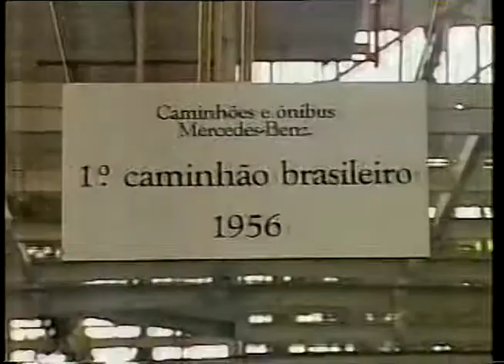TJ BRASIL 1992 - Férias Coletivas / ABC - Zileide Silva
Apresentação: Boris Casoy
      Reportagem: Zileide Silva
             Imagens: Javier Malavasi (câmera JVC SVHS KY-25)
               Auxiliar: sem
Mot. Iluminador: Oswaldo ("Overdose")

Matéria gravada em 18/01/1992.

Região Industrial do ABC, São Paulo
(municípios de Santo André, São Bernardo e São Caetano).
Num período de crise, várias montadoras e indústrias da região
tiveram que optar pelas famosas "Férias Coletivas" de seus empregados.
Aqui a repórter Zileide Silva, atualmente apresentadora na TV Globo,
mostra a estratégia da Mercedes-Benz Caminhões
para enfrentar essa fase difícil.
Sonora com Bernd Gottschalk,
Diretor-Presidente da Mercedes-Benz do Brasil, à época.